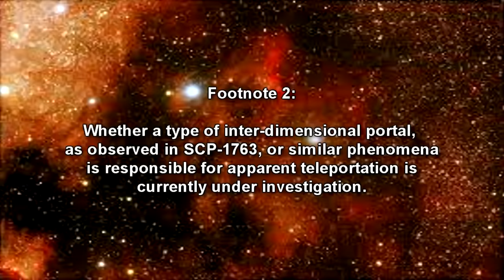SCP-2250 Duck Hunt: Park ducks that devour dogs whole in Selma, Alabama!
This SCP Foundation wiki reading video is about SCP 2250 " Duck Hunt",  an SCP Foundation object which is a memetic contagion that affect ducks in Bloch Park in Selma, Alabama. These ducks love to reach out with tentacles and swallow dogs whole for some strange reason. Secure Contain Protect! SCP Foundation reading from Eastside Show SCP. SCP Foundation wiki reading by Eastside Steve of Eastside Show SCP!

Tests to determine the vector of infection for this memetic contagion have yielded evidence that SCP-2250 is spread between waterfowl through inter-species communication and vocalization; those waterfowl prevented from vocalizing were unable to create new instances of SCP-2250, and those deafened showed no signs of infection. Once exposed to SCP-2250's memetic triggers, susceptible waterfowl will be subject to SCP-2250 activation events at intermittent times.

The animals involved are not innately anomalous, but are subject to SCP-2250 activation events during which they should be treated as such. When an SCP-2250 activation event occurs, the affected animal becomes an SCP-2250-1 instance. It will cease movement, open its beak, and produce a series of sounds in the 25 - 32 kHz range. Canines within a range of up to 2 km show a general tendency to move towards the point of origin for these sounds, though not all canines act on this impulse. Those animals approaching affected waterfowl and entering a radius of approximately 2 m are prone to being trapped by SCP-2250-2.

SCP-2250-2 are darkly colored tentacles with an average diameter of approximately 3 mm, and composed of a tissue with a genetic makeup bearing close resemblance to that of the Pacific lugworm (Abarenicola pacifica). These emerge from an SCP-2250-1 specimen's beak once a canine approaches to within circa 2 m. SCP-2250-2 can typically reach beyond this range if necessary, with an as-of-yet undetermined upper limit. Having emerged, SCP-2250-2 instances will wrap around their prey and exert up to 800 N of force in order to pull it towards SCP-2250-1.

Once close enough, canines trapped by SCP-2250-2 are swallowed whole by SCP-2250-1. This usually occurs despite the clear discrepancy between the range of motion for SCP-2250-1's beak and the dimensions of the canine involved. Observations have not yielded a concrete explanation for this phenomenon, with video logs simply showing the canines disappearing into the beak whole, without apparently suffering damage to their physical form. All SCP-2250-2 then retract into SCP-2250-1, which will remain motionless and unreactive to any form of stimuli throughout the entire process. Despite this invasive process and the potential for extensive physical trauma, SCP-2250-1 instances are not harmed during this process.

Once swallowed, prey does not travel down the esophagus, instead disappearing from SCP-2250-1 altogether. Attempts to track test subjects have almost exclusively yielded a location approximately 6.2 km beneath the island of Moloka'i. Attempts to reach this location have as of yet proven fruitless.

Written by Crayne